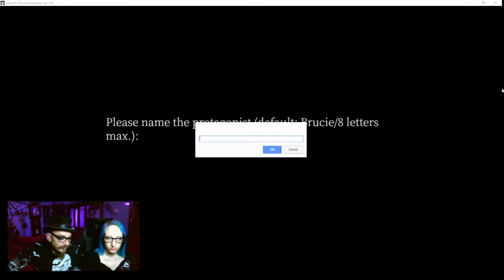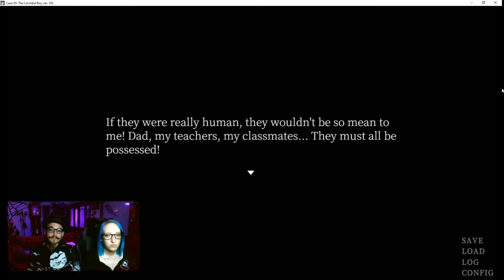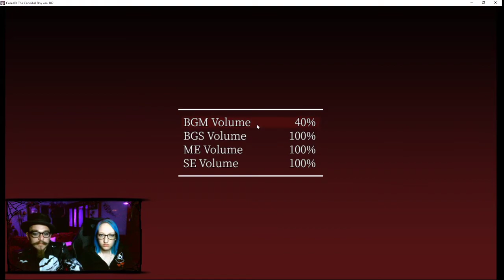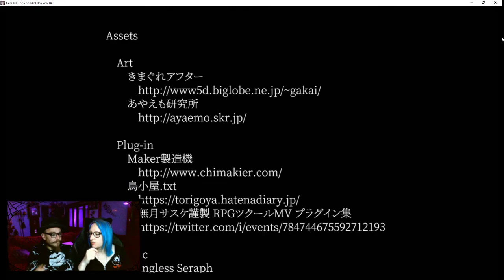True Story (Case 00: The Cannibal Boy)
Have you heard of the "Cannibal Boy"?
If you've heard his story,
you have to hurry and tell someone who hasn't.
Or else,
he might just come get YOU...
written by a writer with a background in psychology.
It is a psychological horror story
with an urban legend theme.